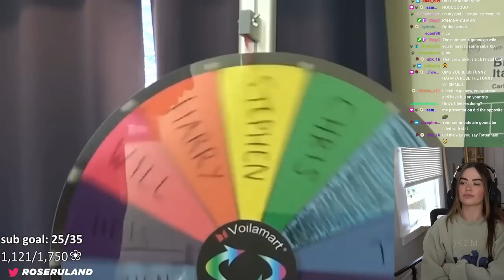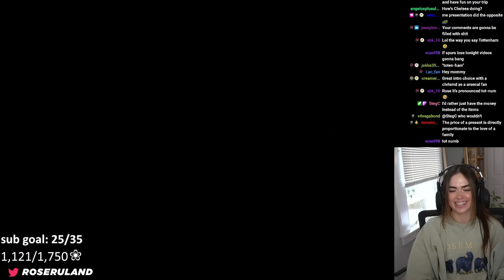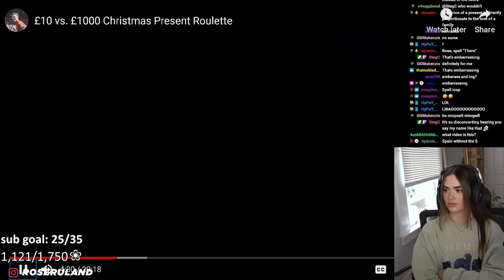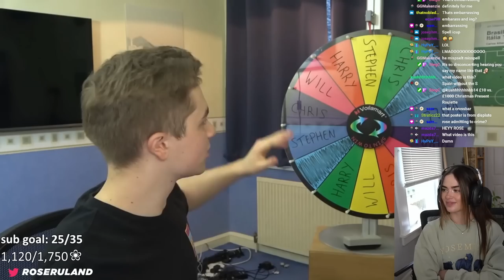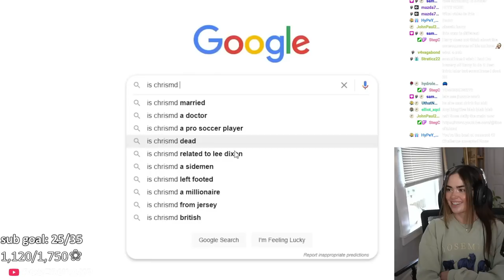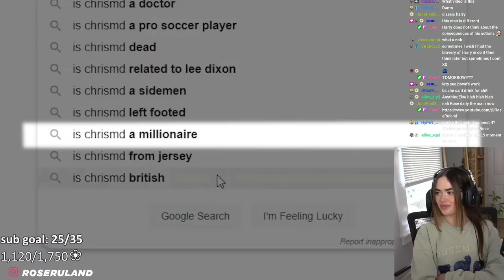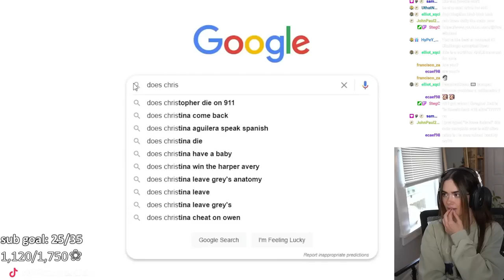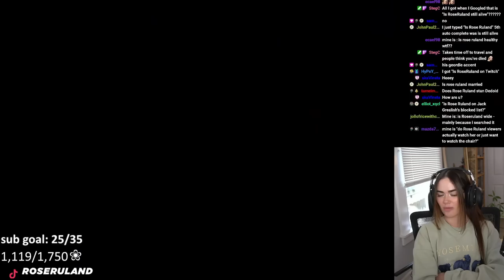Rose Reacts to £10 vs. £1000 Christmas Present Roulette!